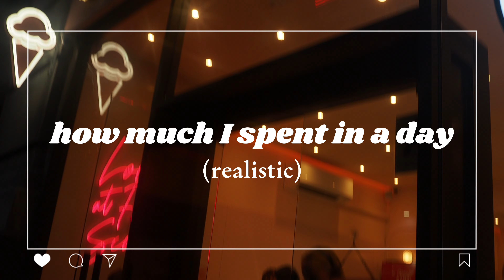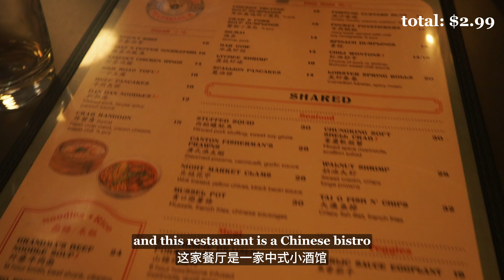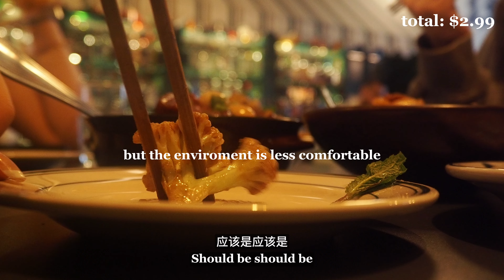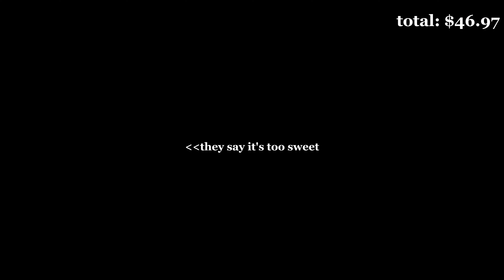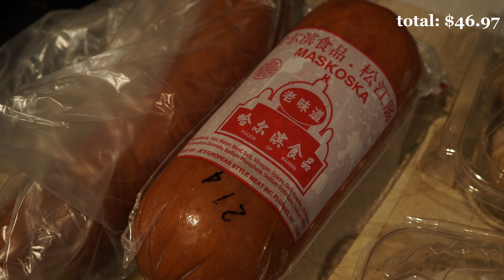What I spend in a day as a 22 year old in nyc: realistic day in my life